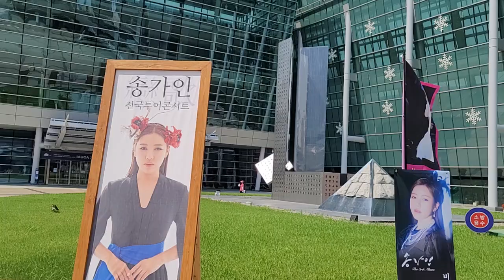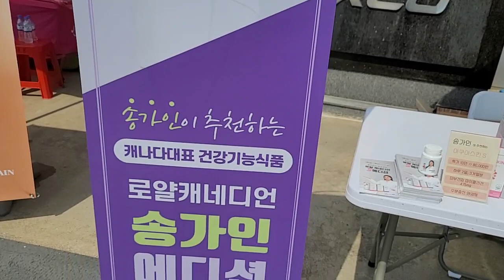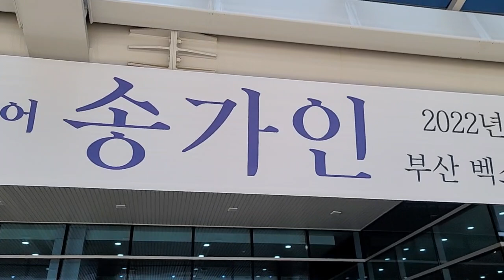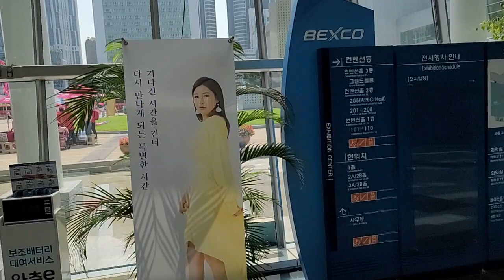송가인 부산콘서트 현장 푹푹찌는 날씨 오후2시30분 스케치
송가인 전국투어콘서트 부산벡스포 220806